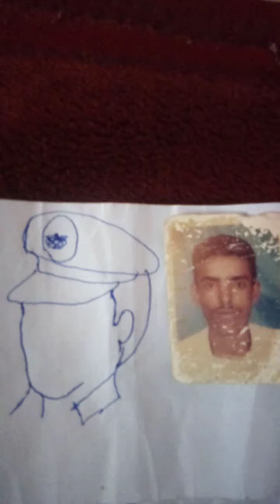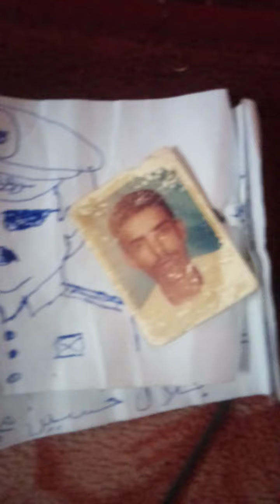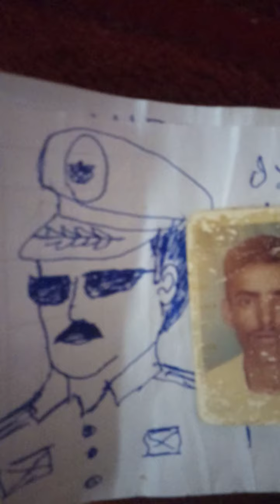جلال حسين محمد اليمن 🇾🇪